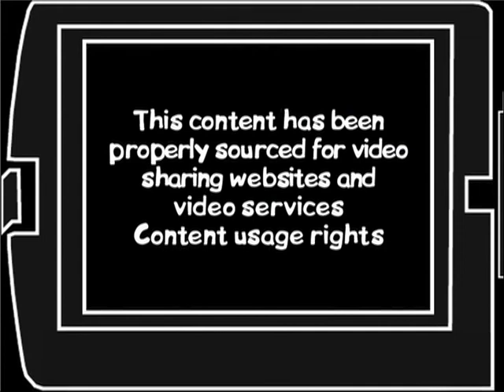Cat in a bottle